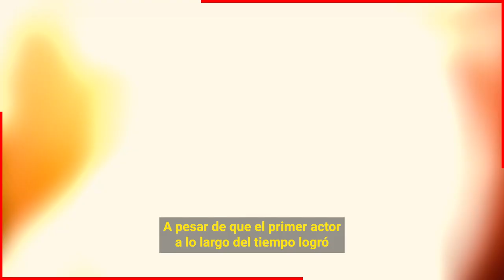😭𝗜𝗴𝗻𝗮𝗰𝗶𝗼 𝗟𝗼𝗽𝗲𝘇 𝗦𝗶𝗲𝗺𝗽𝗿𝗲 𝗘𝘀𝘁𝘂𝘃𝗼 𝗘𝗻𝗮𝗺𝗼𝗿𝗮𝗱𝗼 𝗱 𝗦𝗶𝗹𝘃𝗶𝗮 𝗣𝗶𝗻𝗮𝗹 𝗣𝗲𝗿𝗼 𝗟𝗼 𝗥𝗲𝗰𝗵𝗮𝘇𝗼 𝘅𝗾 𝗦𝗲 𝗟𝗲 𝗛𝗮𝗰𝗶𝗮 𝗺𝘂𝘆 𝗣𝗼𝗰𝗮 𝗖𝗼𝘀𝗮⛔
Ignacio Lopez Tarso siempre estuvo enamorado de la diva del cine mexicano hasta el ultimo dia de su vida, pero la famosa actriz nunca le hizo caso solo porque no era un hombre multimillonario, como los hombres que siempre solía buscarse.

Bitcoin:
Trading:
ecommerce: